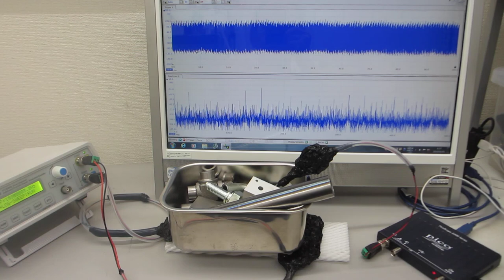各種容器の音響特性と超音波プローブの発振制御による表面処理実験（超音波システム研究所）